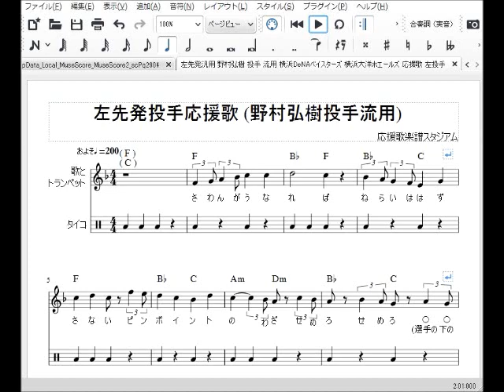先発左腕 汎用 野村弘樹 投手 流用 横浜DeNAベイスターズ 横浜大洋ホエールズ 応援歌 トランペット 左投手